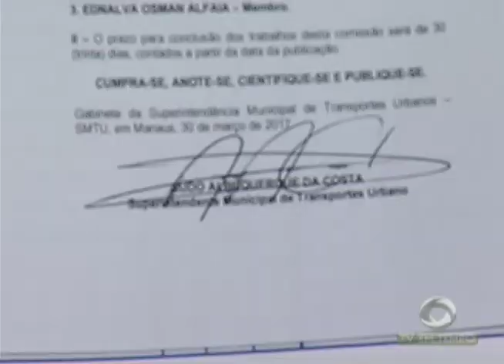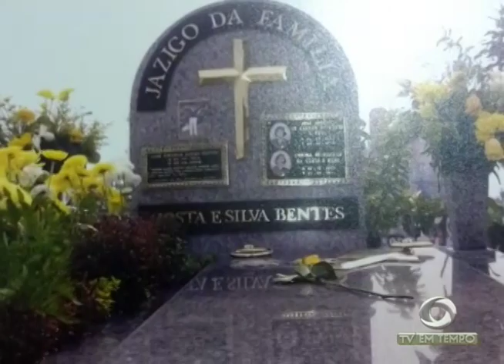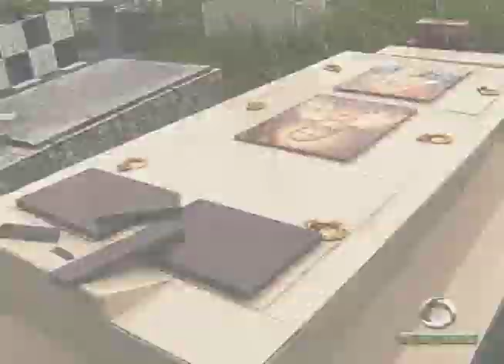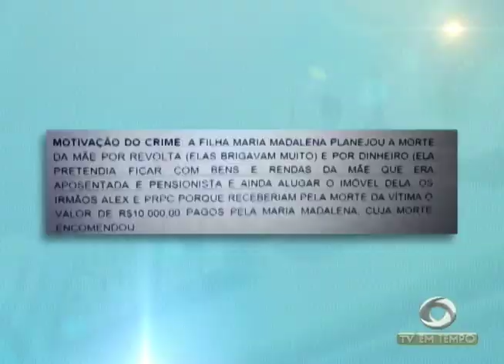Cemitério é alvo de criminosos, que furtam os túmulos e levam dentes e até esqueleto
01º BLOCO JORNAL 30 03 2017 - Cemitério São João Batista é alvo de criminosos, que furtam os túmulos e levam dentes e até esqueleto